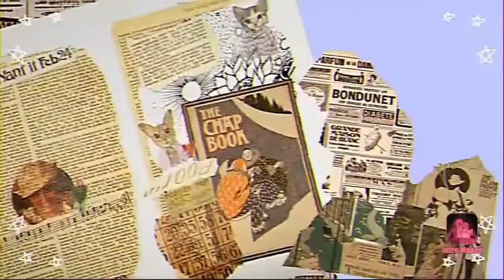Koleksi Farm Cupang Hias Rona Betta Cikarang Harga Bersahabat